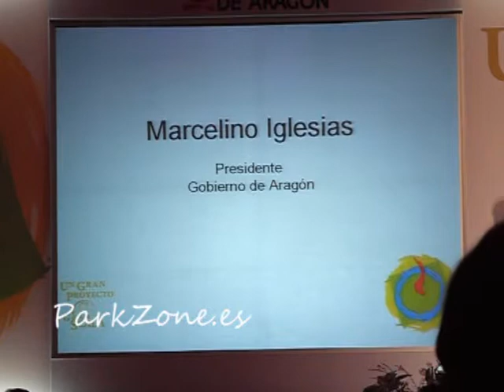Presentación de Gran Scala - Marcelino Iglesias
Explicación del Presidente de Aragón

ParkZone.es